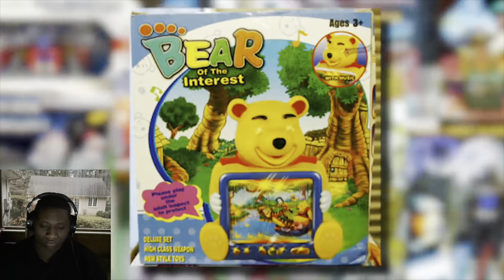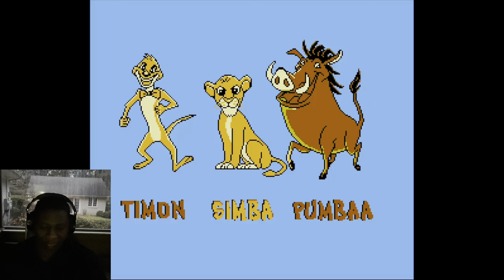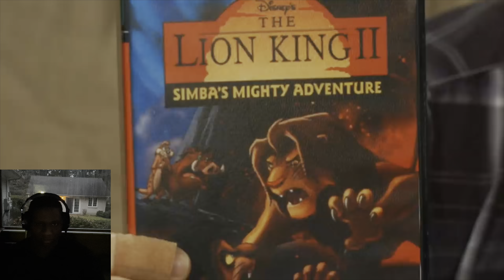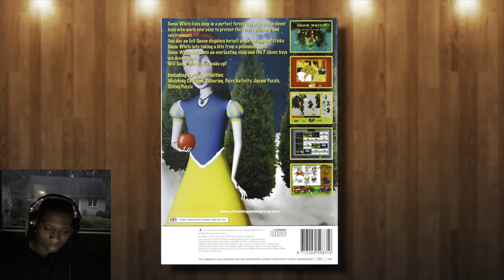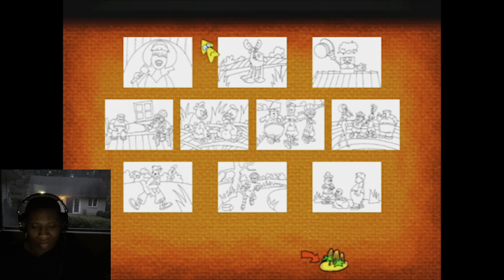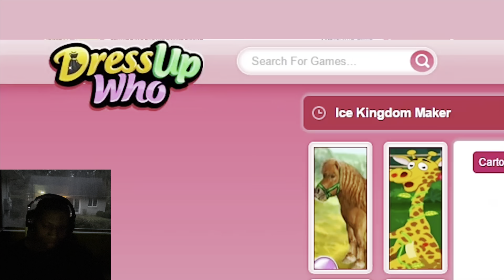Reaction Disney Bootlegs - JonTron